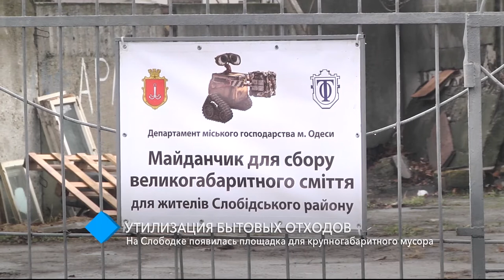На Слободке появилась площадка для крупногабаритного мусора